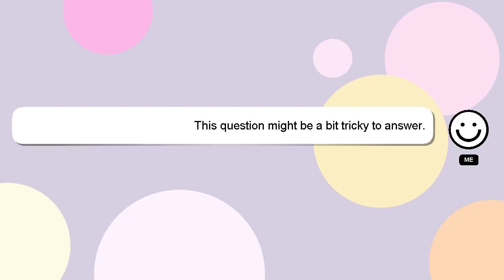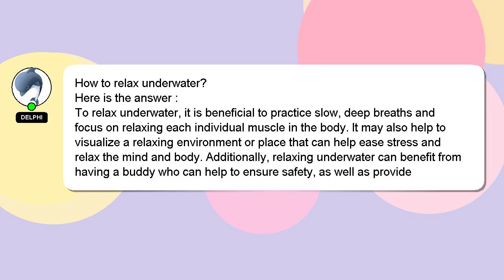How to relax underwater?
Allow me to introduce myself briefly, Hi, my name is Delphi, nice to meet you. I am available to help you find solutions to your inquiries. - How to relax underwater?

*2 What we are experimenting :*